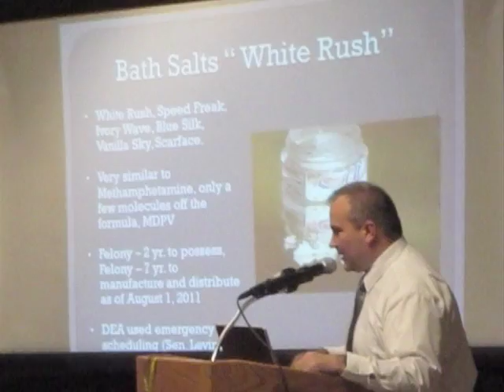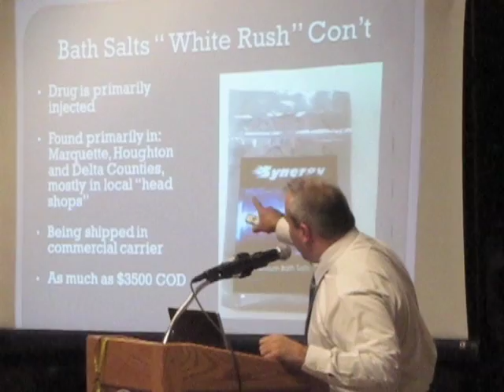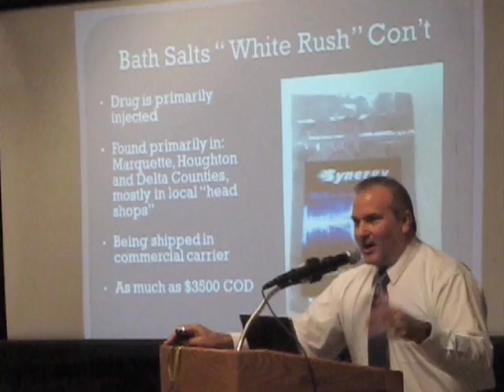drugforum.mov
IRON MOUNTAIN - No one can say that the local community isn't concerned about drugs. This was most evident from the outpouring of people - about 250 in total - that attended a forum about drugs Thursday evening.

It was standing room only at the Izzo-Mariucci Center at Iron Mountain High School as the group of parents, teachers, students and concerned residents heard from law enforcement, the medical community, public health, and addiction specialists.

They came to be educated and get questions answered about the types of drugs that are posing a risk to young people in Dickinson County.

Drugs hitting the streets here as well as throughout the U.P. include synthetic marijuana like incense and potpourri, cocaine, methamphetamine, bath salts, heroin, prescription drugs and salvia.